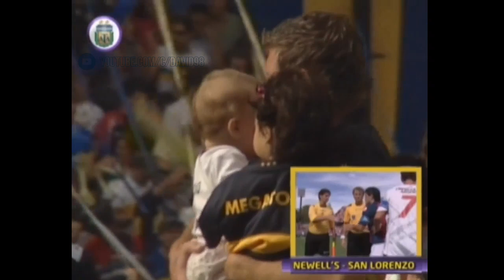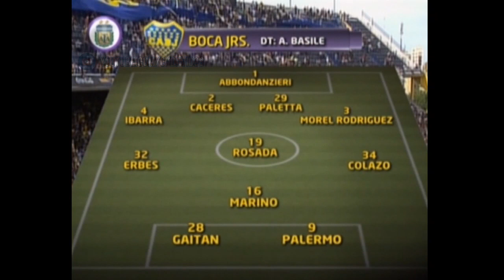Boca Juniors vs. Banfield | Torneo Apertura 2009 - Fecha 19 [Partido completo]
Torneo Apertura 2009 - Fecha 19

13 de diciembre de 2009
Estadio: Alberto J. Armando, "La Bombonera"

FORMACIONES.

BOCA:
1 Roberto Abbondanzieri
4 Hugo Ibarra
2 Julio César Cáceres
29 Gabriel Paletta
3 Claudio Morel Rodríguez
32 Cristian Erbes
19 Ariel Rosada
16 Guillermo Marino
34 Nicolás Colazo
28 Nicolás Gaitán
9 Martín Palermo

DT: Alfio Basile.

Suplentes: Josué Ayala, Juan Krupoviesa, Leandro Marin, Exequiel Benavídez, Sergio Araujo, Pablo Mouche y Lucas Pratto.

BANFIELD
1 Cristian Luchetti
4 Julio Barraza
26 Sebastián Méndez
2 Victor López
6 Marcelo Bustamante
20 Marcelo Quinteros
28 Roberto Battión
10 Walter Erviti
8 James Rodríguez
25 Sebastián Fernández
9 Santiago Silva

DT: Julio César Falcioni

Suplentes: Bologna, Devaca, Ladino, Pío, Marchant, García, Luis Salmerón.

RESULTADO
BOC 2 (Goles: en el primer tiempo, a los 7 min. Palermo, de penal. En el segundo tiempo, a los 14 min. Palermo)
BAN 0

Banfield se consagró caompeón del Torneo Apertura 2009.